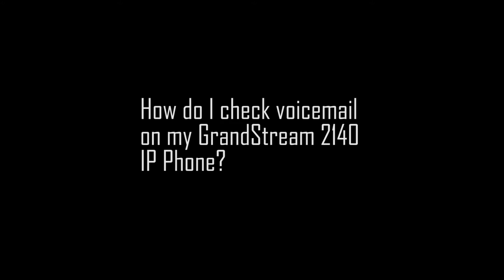How to check voicemail on a Grandstream 2140 IP Phone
In this short video, you will learn how to check your voicemail on a Grandstream 2140 IP Phone.

More Training videos to come!

-WiLogic Media Team